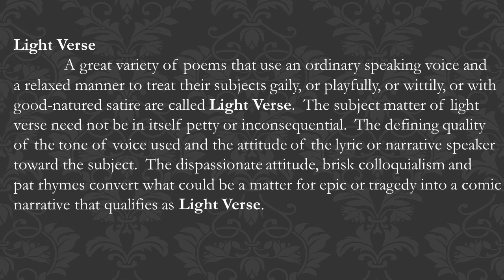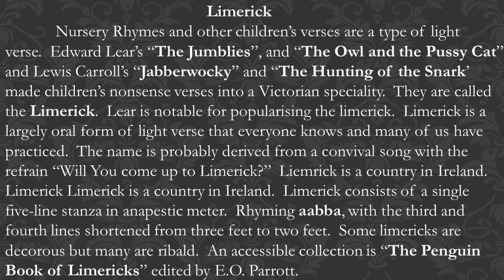Literary Forms / Limerick / in Tamil / Bharath Ravindran / Bharath Academy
BHARATH RAVINDRAN.